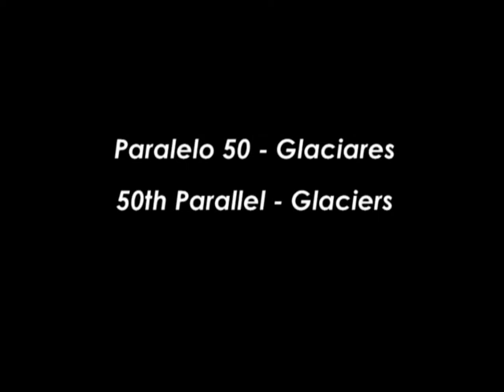50th Parallel - Glaciers (Trailer)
Trailer for the documentary "50th Parallel - Glaciers / Paralelo 50 - Glaciares"
Editor: Javier Lesich
Camera: Miguel Becerra
Directed by Lucas Barletta